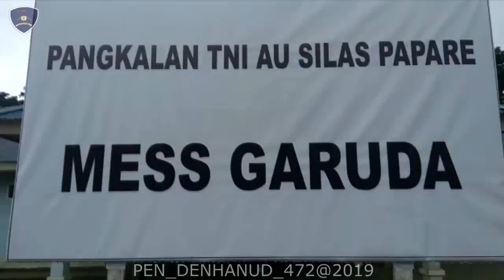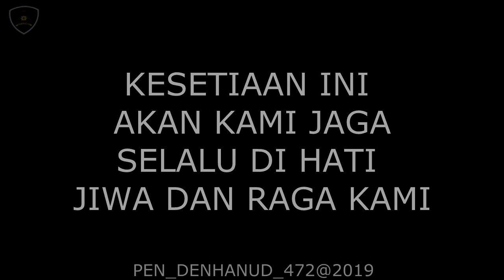Satgas SAR Sentani 2019 Denhanud 472 Paskhas Makassar SULSEL